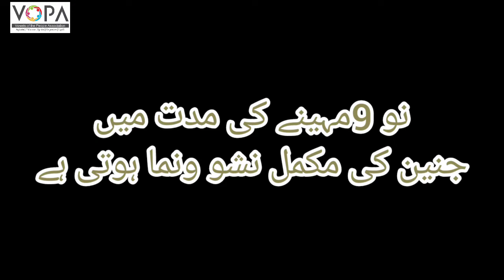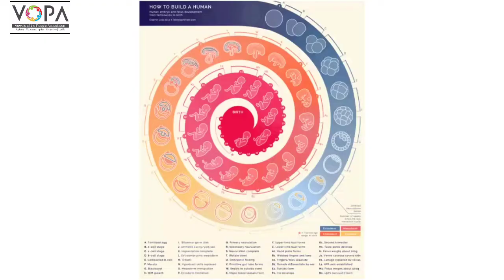10th | Science -2 | Chap No.3 | جانداروں میں حیاتی افعال حصہ دوم | VSchool